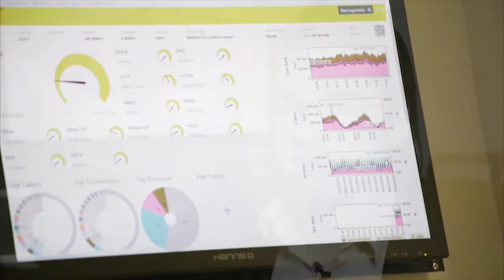Connexin - The Internet Revolution